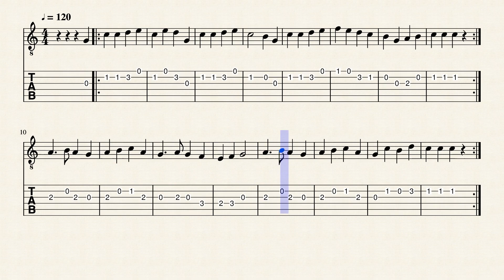Yankee Doodle Staff and Tab Noation by Duckdo aka Subhajit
Hello Friends..this is a super beginner friendly guitar notation of Yankee Doodle.

Similar sounding song Lal Jhuti Kakatua Koreche Je Baina in Bengali. You can use it to play along.

Thanks guys. Note- If you are at intermediate or advance level then this tutorial is not for you.